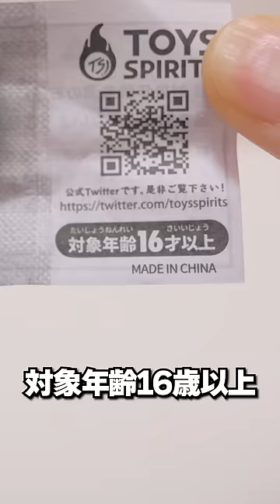Gashapon | Convenience Store Sandwich Bag ガチャガチャ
ガチャガチャ新商品「コンビニサンドイッチ専用カバン」対象年齢16歳以上の夏に大活躍しそうなカプセルトイ！